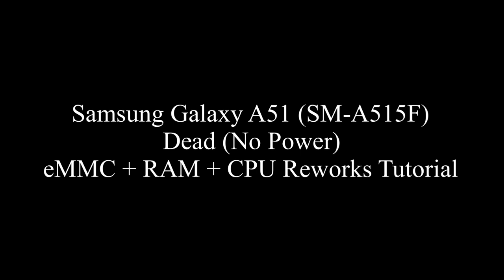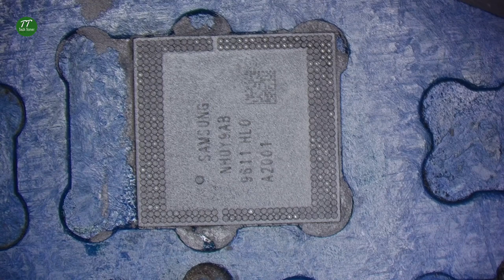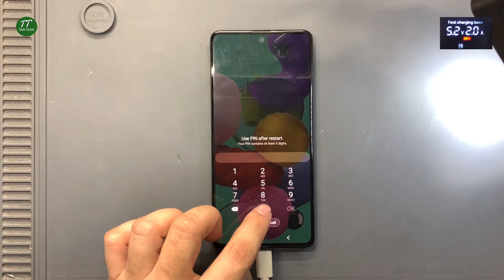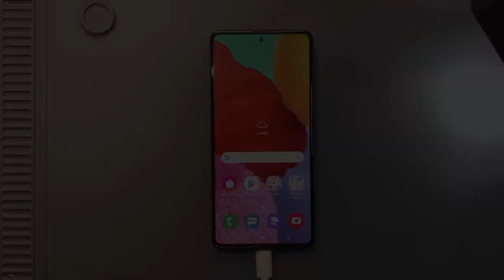Samsung Galaxy A51 No Power Revived by RAM, CPU, and UFS Rework Tutorial | Tech Tomer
This Samsung Galaxy A51 suddenly stopped working. In case you have already replaced it with power IC and there is no other short circuit on the motherboard but it still does not work, maybe this procedure needs to be done on the phone to work again.

Basic tools:
* Tweezers
* Electric Mini Grinder
* BGA Reballing Plate
* BGA Solder Paste
* Paste Flux
* PCB Cleaner
* PCB Holder
* Soldering Iron
* Solder Wick
* Hot Air Gun
* Microscope with Camera